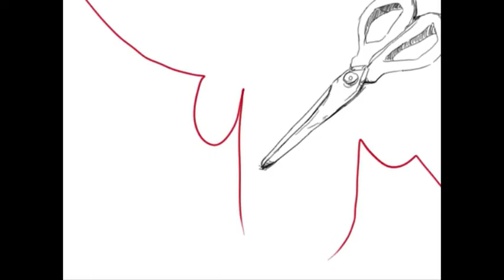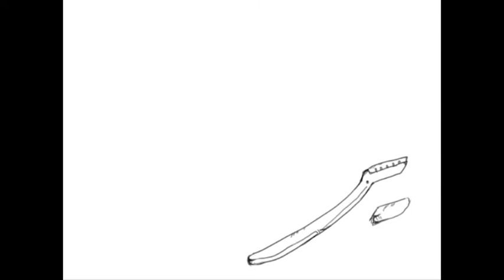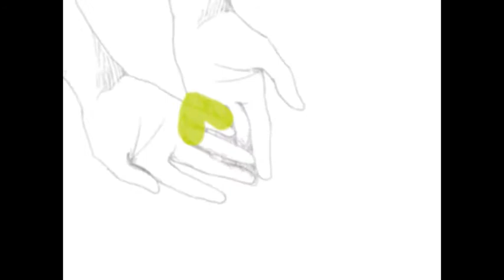【Malta】 戯言スピーカー/ Tawagoto Speaker 【ENGLISH】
Music & Lyrics: nekobolo
PV: Maruko
Original Vocals: Miku Hatsune
Vocals: TurtleXMonkeyXAnime
Mixing: TurtleXMonkeyXAnime
English Lyrics: TheLuciaDoll

Sad lyrics are sad, guys. ; A ;il|
Ahem, anyways. o uo... This song was enjoyable to record! Thank you Lucia for making these lyrics! They are simply wonderful.
._. I think my harmonies were a little off... Oh well. owo; Can't fix them now...

This pain and regret
I can't forget
I say, "I'll try,"
Thats just a lie...
I smile just to hide
These feelings I
Despise,
So I, guess I'll just cry...

I swallow the scars
to hide my heart
It hurts, but hey, it could be worse

I close my mouth
And lie about
it all, so you, won't see...

But the words you say, they suffocate
I don't think that you understand
The hearts you break with the things you say
The dimming lights won't reappear
I don't know why I'm even here
You can't spell "Lies" without an "I"
So I'm just a lie.

When dawn comes around
You can't be found
You're gone
So I
Carelessly yawn
No matter what you do
You can't undo
The damage, the damage you've done

Always and forever I
See your taunting smile and cry
The option to forgive is scarce
Since now my heart is barely there
I keep quiet about this pain
Since I don't know what words to say
"I guess I'm just a clown to make all of you laugh..."
I laugh...

Now I
Disappeared
I'm still here
It's all a lie (It's all a lie)

The words you say pierce through my heart
Killing's quite a simple art
Someone like you I can't forgive
I don't even deserve to live
If you want me gone just say so
I'd be dead a long time ago
If the "I" in "Lie" is really all that is, really me
In that case...